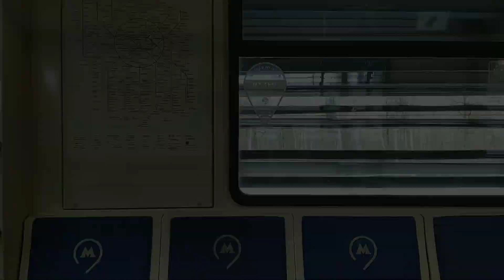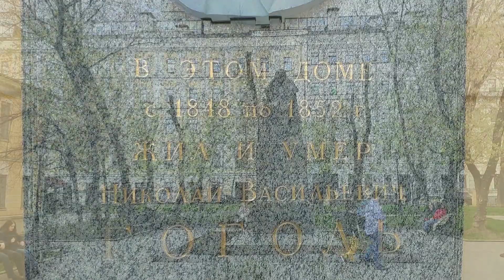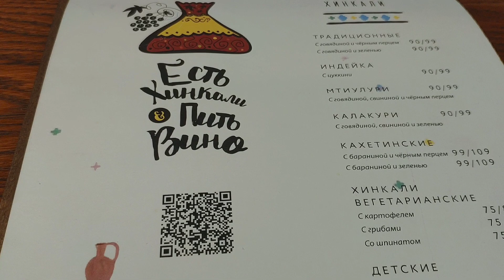КОТоХроника смартфоном от 3 мая 2022 года: Прогулка по Москве весенней и поход в театр Вахтангова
- Прогулка по весенней Москве
- Немного Грузии (чуть-чуть)
- Н. В. Гоголь
- Чурикова в спектакле "Аудиенция", театр Вахтангова
- и конечно же кошка Муся - без неё никак!